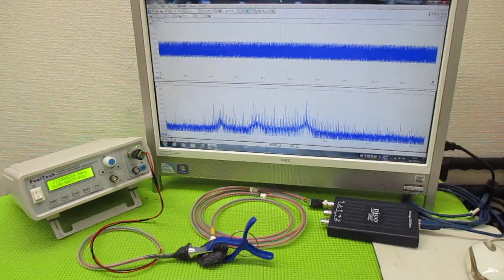メガヘルツの超音波発振制御技術 ultrasonic-labo